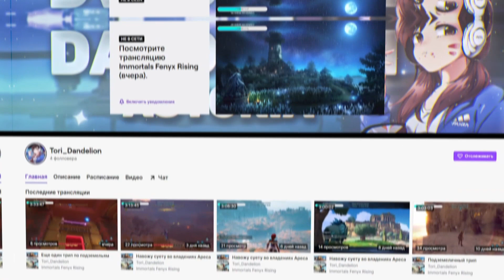СПАЛИЛИ СЕКРЕТНЫЙ КВЕСТ НА БГ! 😱‍🚀БРАЗЫ ВОЗВРАЩАЮТСЯ? КРУТОЕ КОМБО ЗОЛОТЫХ ТЕРЕСГОС!